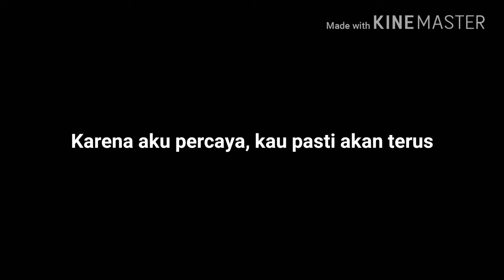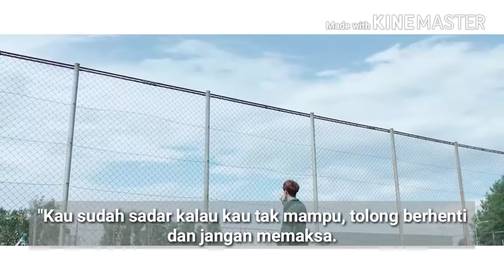Mon Coeur - turquoises_ (Wattpad Trailer)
- Perahu Kertas Official Trailer
-Hujan Bulan Juni Official Trailer
-MV Making Seventeen Pinwheel
-Seventeen Vocal Team - Pinwheel
-Seventeen DK Teaser Al1
-Seventeen Joshua Teaser Al1
-Seventeen Dino Teaser Al1
-Turquoises_ - One Week Memories Trailer
-Turquoises_ - Mon Coeur (old)
-Pinky